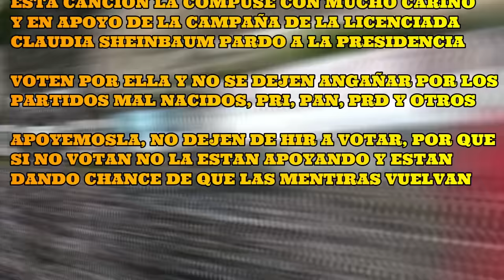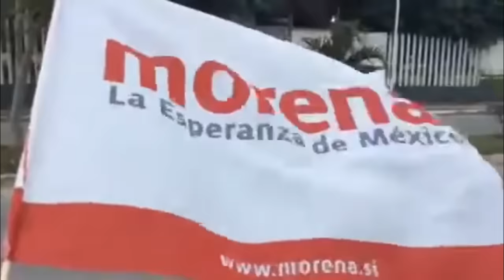LA CUMBIA DE CLAUDIA SHEINBAUM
Esta canción compuesta por Efren Maldonado Villa, para nuestra candidata a la presidencia de la República, apoyenla con su voto este 2 de junio 2024, tu apoyo sirve si votas, vota por favor, suscribete, da me gusta y comparte